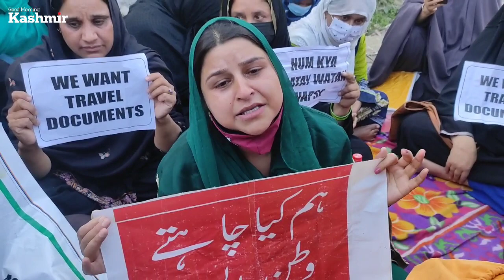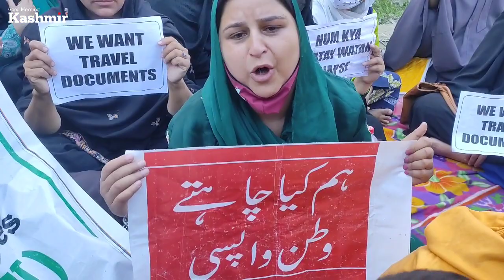Pak-origin wives of Kashmiri men stage protest, seek citizenship or deportation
Camera: Mufeed Hilal